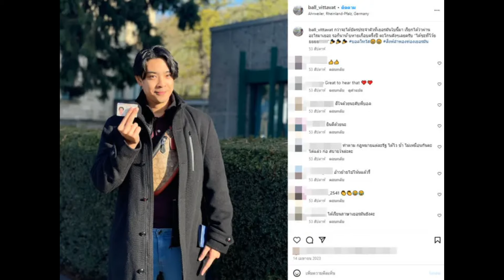ใจหาย บอล วิทวัส” เตรียมย้ายครอบครัวไปอยู่เยอรมนี